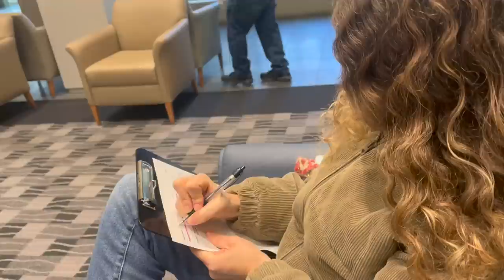My Cancer treatment options (endometrioid carcinoma)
Hi friends,

Slowly but surely more pieces of the puzzle are coming together and the next steps are appearing. Treatment is on the horizon. In this video I cover what is next.

xo, Amanda

Equipement
Canon G7 Mark ii
Iphone 13